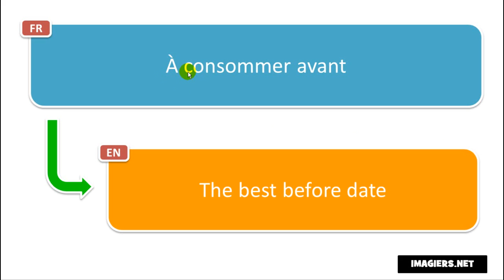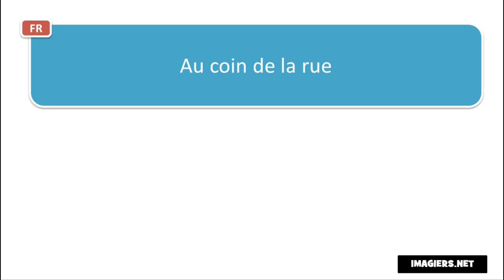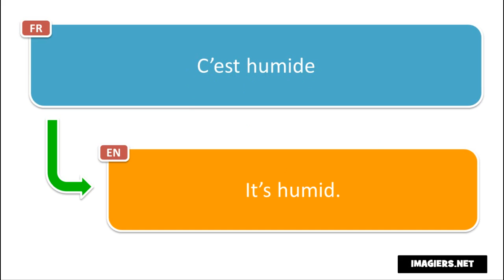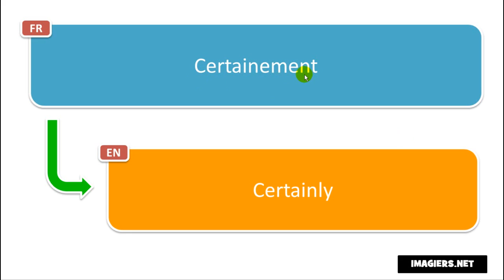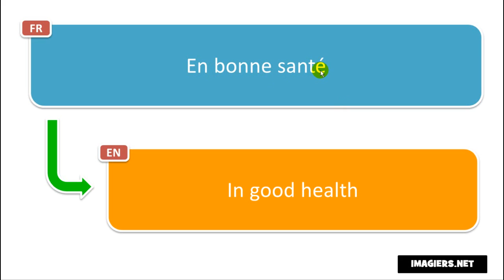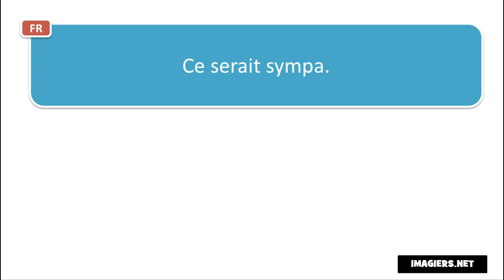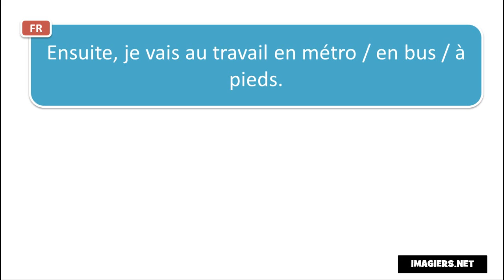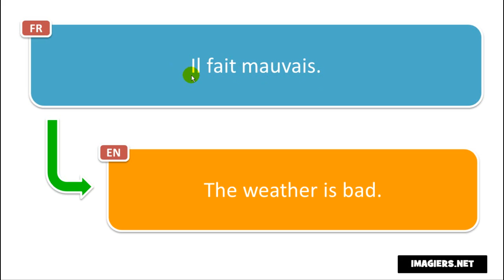Estudar francês # 120 phrases et mots en français